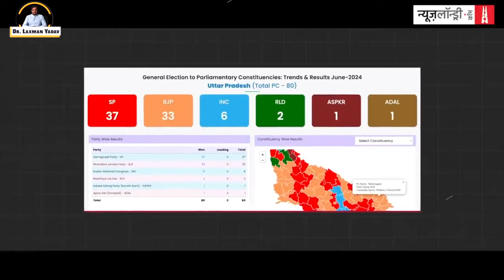PDA व सामाजिक न्याय से अखिलेश यादव ने कैसे किया खेल! || Akhilesh Yadav || Dr. Laxman Yadav